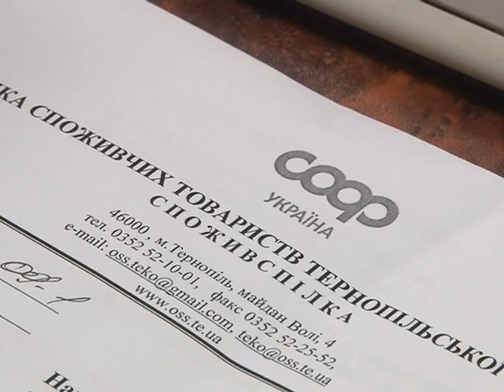Директора затримано на хабарі у 110 тисяч гривень